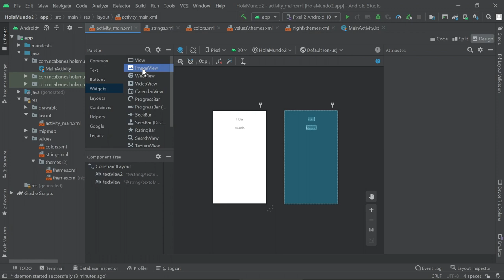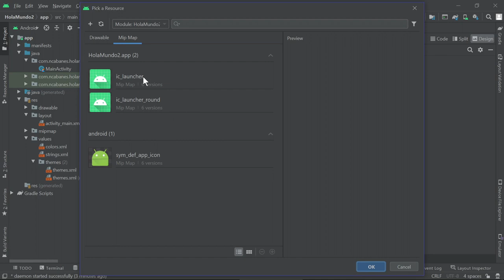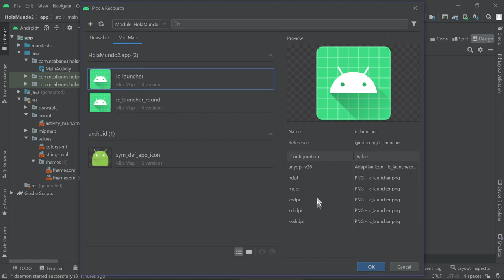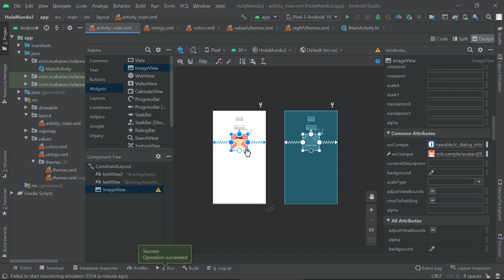Intro a Android + Kotlin 005 - Contacto con las imágenes prediseñadas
Introducción a Android con Kotlin 005 - Contacto con las imágenes prediseñadas (drawables. mipmaps)